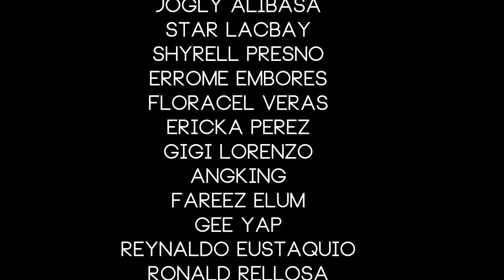Ateneo Blue Vigors - Smart Jump In Dance Off 2 Regionals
Ateneo Blue Vigors Performance at SM CDO
Aug. 30, 2014
[ Smart Jump In Dance Off 2 Regionals ]